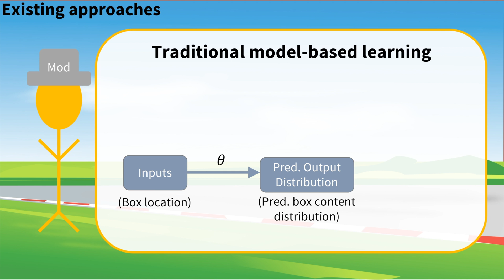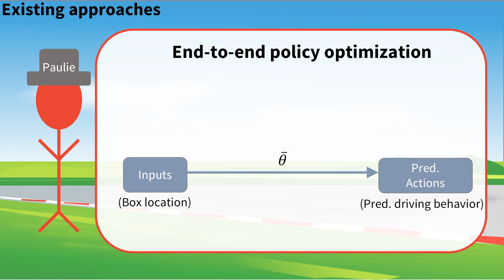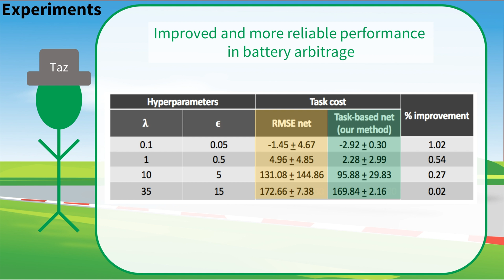Task-based End-to-end Model Learning in Stochastic Optimization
Priya L. Donti, Brandon Amos, and J. Zico Kolter

ABSTRACT:
With the increasing popularity of machine learning techniques, it has become common to see prediction algorithms operating within some larger process. However, the criteria by which we train these algorithms often differ from the ultimate criteria on which we evaluate them. This paper proposes an end-to-end approach for learning probabilistic machine learning models in a manner that directly captures the ultimate task-based objective for which they will be used, within the context of stochastic programming. We present three experimental evaluations of the proposed approach: a classical inventory stock problem, a real-world electrical grid scheduling task, and a real-world energy storage arbitrage task. We show that the proposed approach can outperform both traditional modeling and purely black-box policy optimization approaches in these applications.

Audio correction [1:30]: Mod's traditional model learning strategy works well when the _model_ can converge perfectly, but that's rare.

Images are original or from openclipart.org. Many thanks to Stefan, Erezi, Davide, and Mike for narrating!